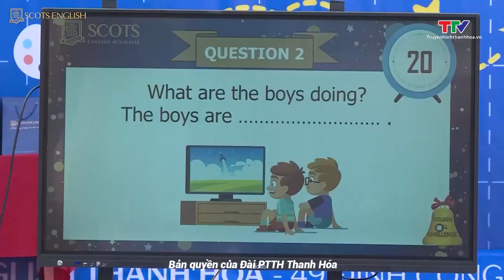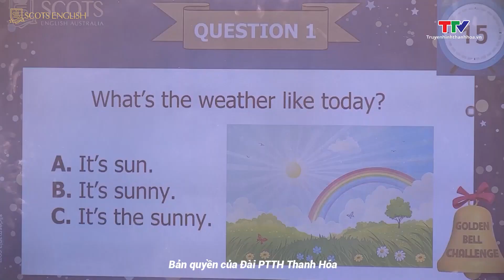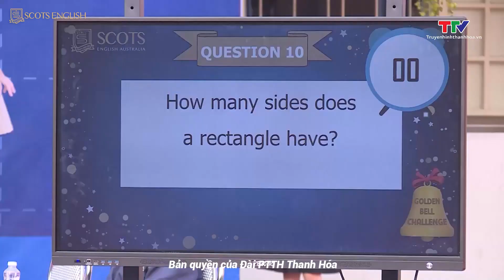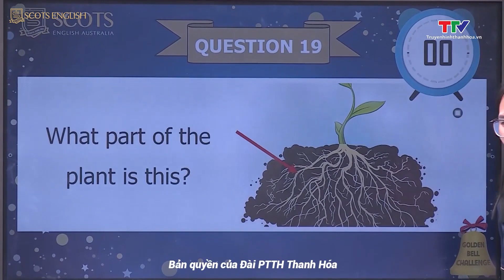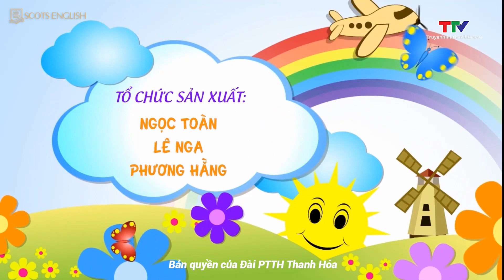[Truyền Hình Thanh Hóa] Học Mà Chơi - Chơi Mà Học | Scots English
© Bản quyền thuộc về Scots English ☞ Vui lòng không up lại
© Copyright by Scots English ☞ Do not Reup